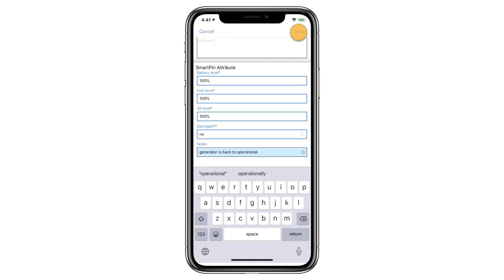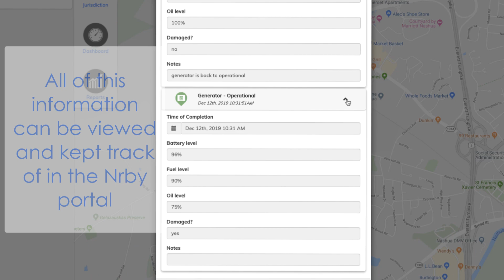Be Proactive with Nrby's Preventative Maintenance Solution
Nrby helps focus technicians to what matters – becoming proactive through automation to stay on top of maintenance and save money long term. It's easy to deploy across any sized maintenance team. to get started today!